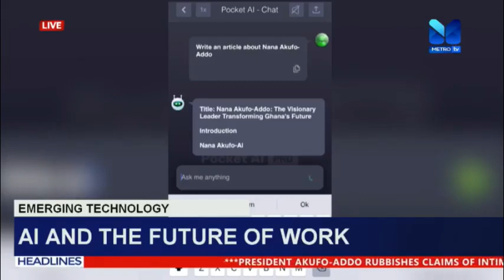How is AI influencing jobs, particularly journalism? An insightful report by Eugenia Akorfa Kumi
ChatGPT, robots and more...
How is AI influencing jobs, particularly journalism?
An insightful report by Eugenia Akorfa Kumi